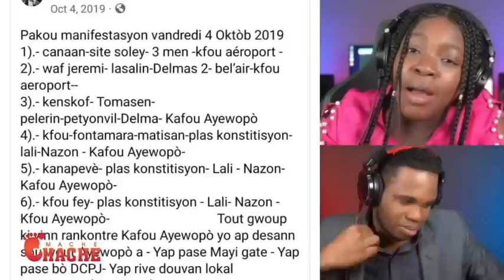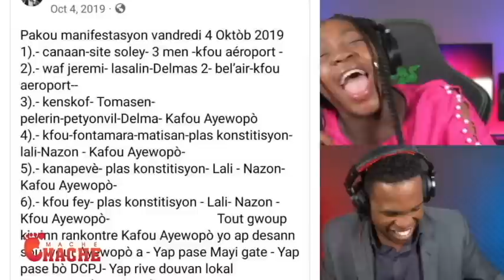BWA KALE PI RED LAPOLIS SEMANTE LAP TOUYE TOUT BANDI VILAJ